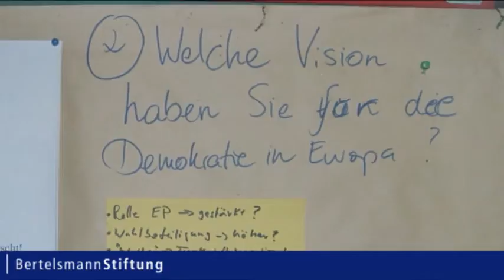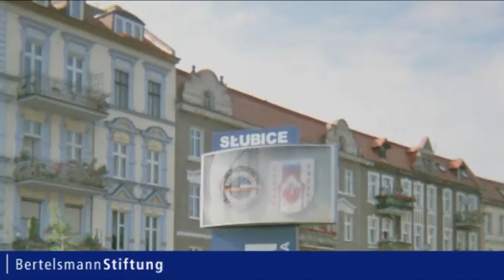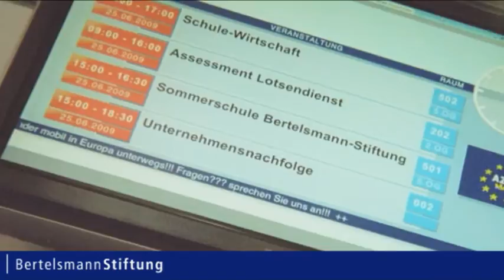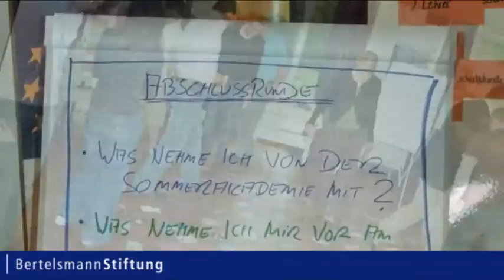Die SommerAkademie Europa 2009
Europäischen Entscheidern fehlt es an Visionen, so eine der Schlussfolgerungen von Referenten und Teilnehmern der elften Sommerakademie Europa, die vom 22. bis 26. Juni 2009 auf Schloss Steinhöfel in Brandenburg stattgefunden hat. Referenten wie der ehemalige polnische Präsident Aleksander Kwaśniewski, Derek Scott, Wirtschaftsberater von Tony Blair, der Bundesvorsitzende von Bündnis 90/Die Grünen, Cem Özdemir, und Rita Süssmuth, Bundestagspräsidentin a. D., diskutierten mit den 23 Teilnehmern der Sommerakademie die Zukunft der Demokratie in Europa.